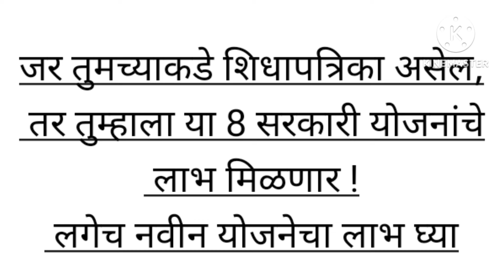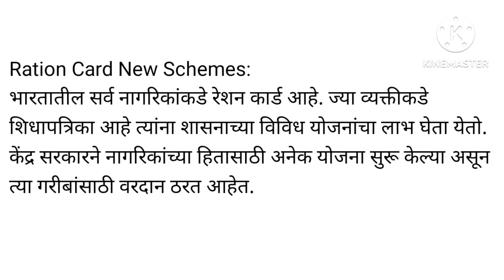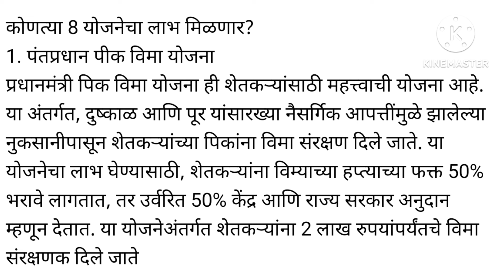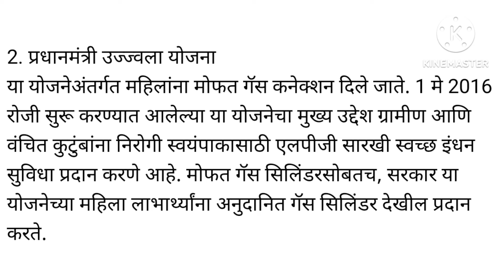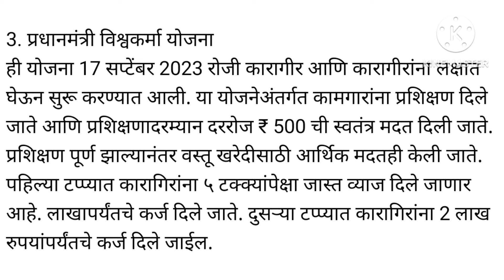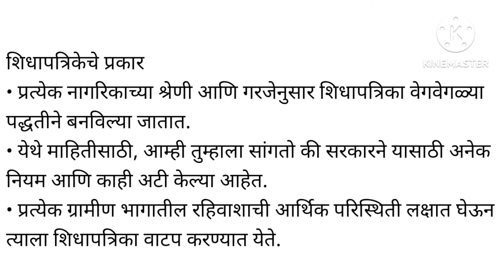जर तुमच्याकडे शिधापत्रिका असेल, तर तुम्हाला या 8 सरकारी योजनांचे लाभ मिळणार ! लगेच नवीन योजनेचा लाभ